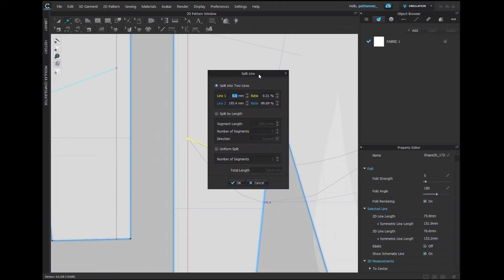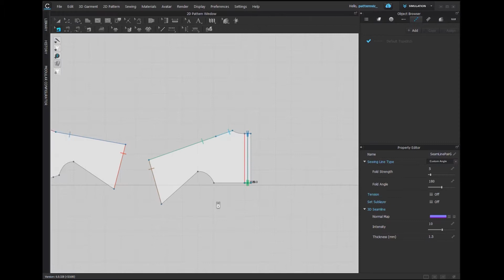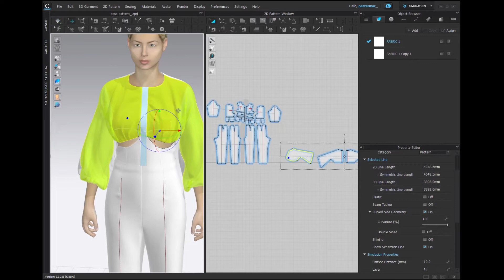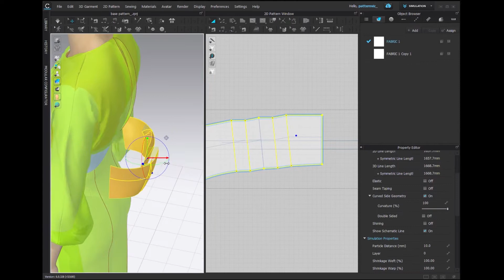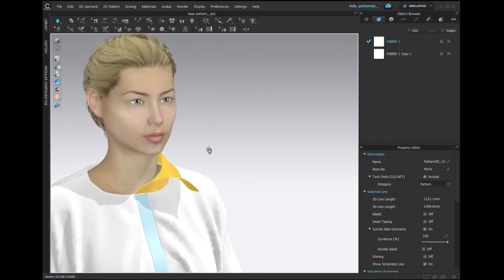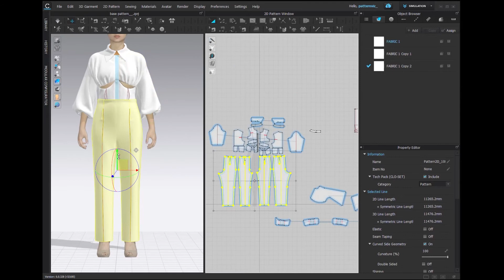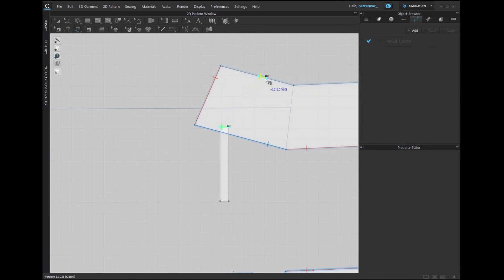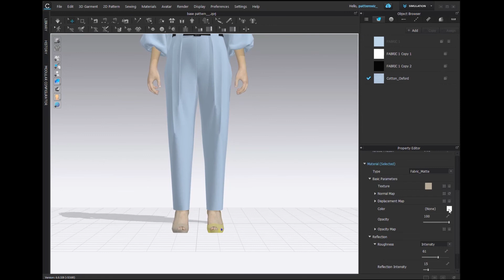MAKING OF "EMILIA WICKSTEAD WOMENSWEAR" TIMELAPSE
This video demonstrates the making of 'EMILIA WICKSTEAD WOMENSWEAR' from spring 2020 ready-to-wear using CLO3D. The garment was completely drafted, fitted to the model and rendered in CLO3D